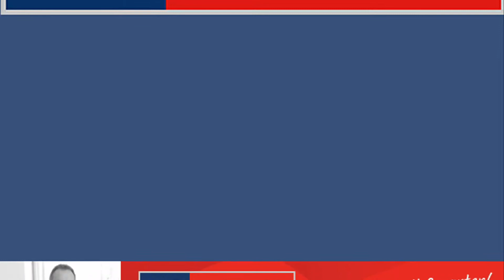201 Clayton Street Ballarat East Victoria 3350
201 Clayton Street Ballarat East Victoria 3350 for sale by PRDnationwide Ballarat.